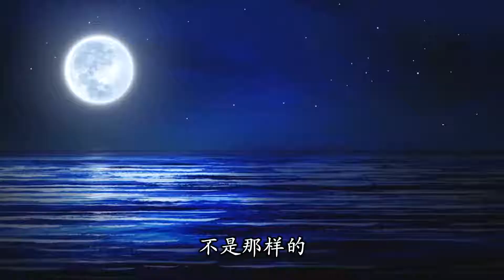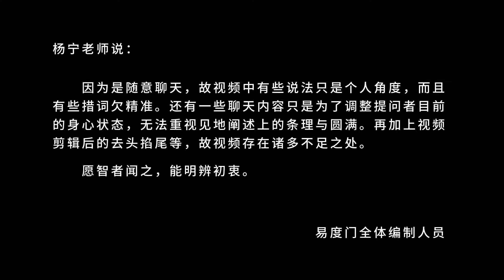爱情这件事 易度门 聊天室汇辑2018年7月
爱情这件事
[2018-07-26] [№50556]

易度门 聊天室汇辑 2020：https: